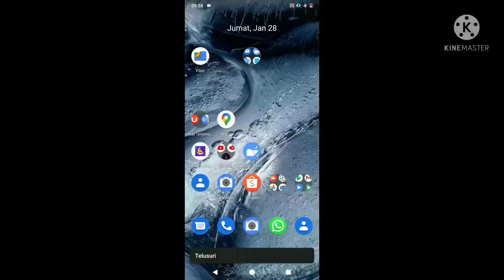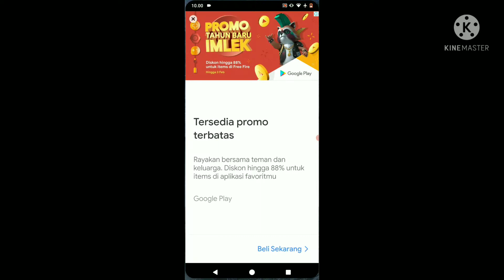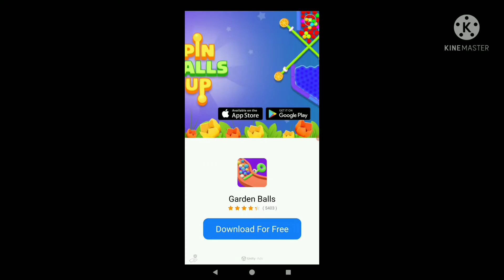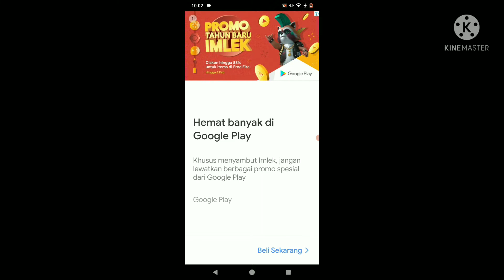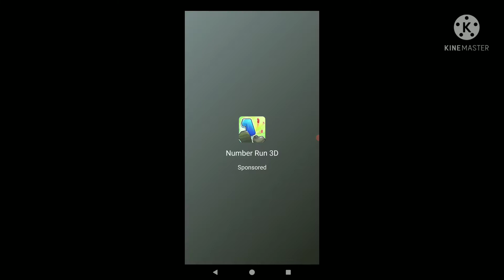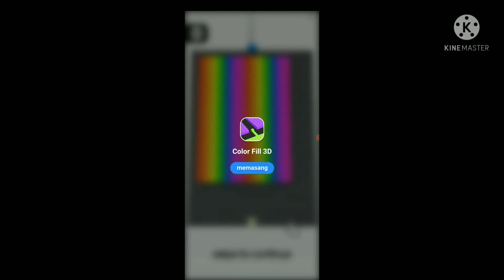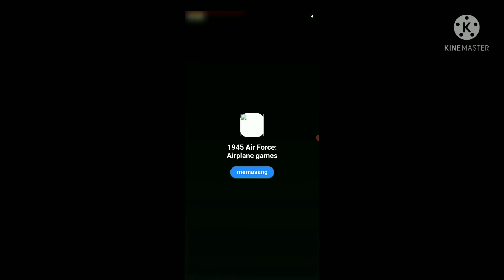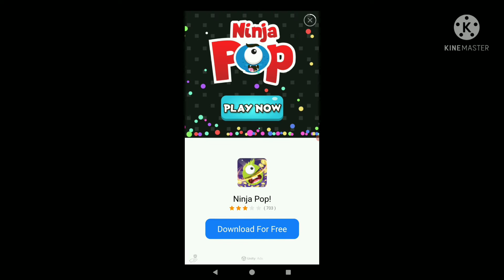main sand ball